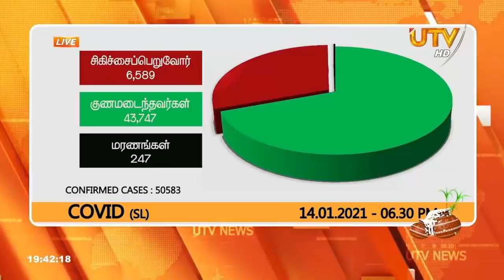UTV News 14-01-2021 | 07.30 PM | UTV Tamil HD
UTV News 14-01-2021 | UTV Tamil HD